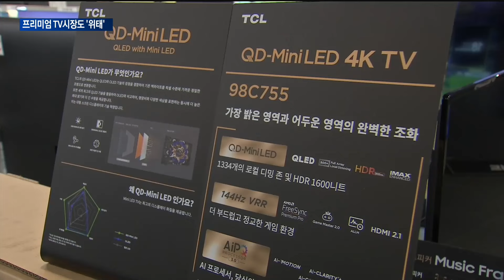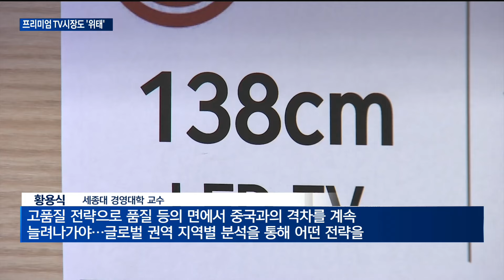[매일경제TV] 프리미엄 TV 시장도 위협하는 중국…국내 가전업계 '긴장'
글로벌 TV 시장에서 선두를 차지하고 있는 국내 기업들의 입지가 흔들리고 있습니다.
  중국 기업들이 중저가 TV 시장에 이어 프리미엄TV 시장에서도 거센 추격세를 이어가고 있는데요.
  프리미엄TV 시장에서 중국 제조사들이 급성장하면서 삼성전자와 LG전자의 양강 구도도 무너졌습니다.